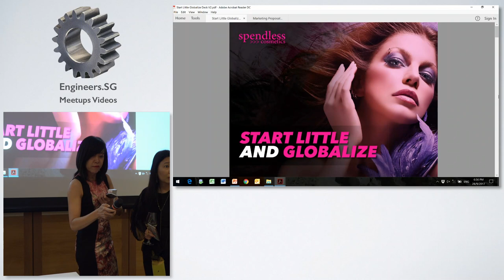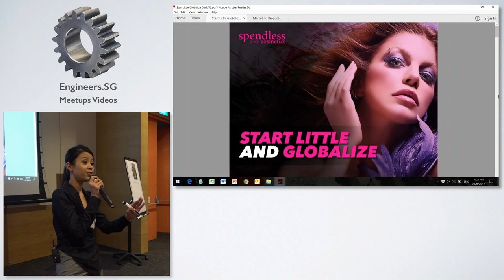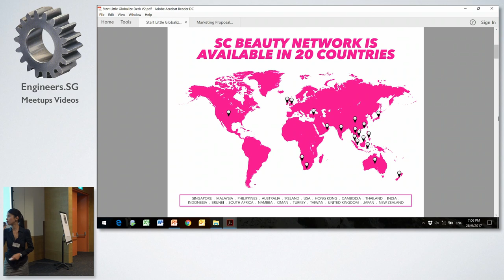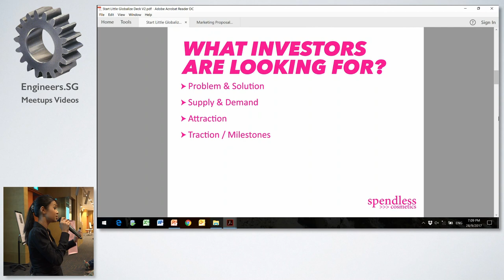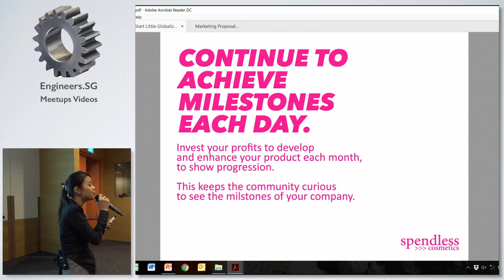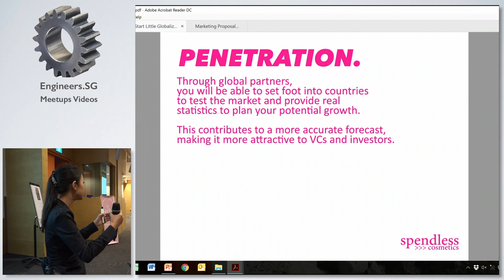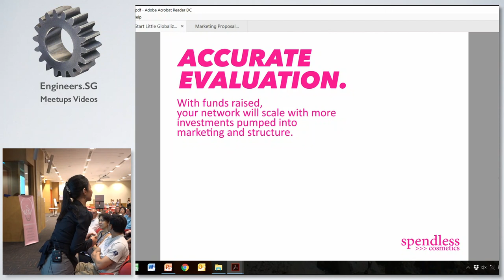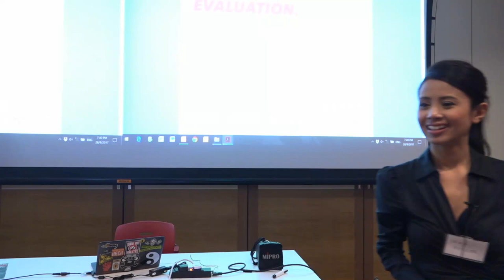Leza Parker - Startup Asia Women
Speaker: Leza Parker, CEO of Spendless Cosmetics Beauty Network Pte Ltd

Leza Parker is the CEO of Spendless Cosmetics Beauty Network Pte Ltd, a business registered in Singapore but operating in six countries including Philippines, Malaysia, Australia, Indonesia, Singapore and India. The idea came about as a tech platform that connect cosmetics and beauty suppliers, with affliates and resellers using the power of internet marketing to bring monetary benefits to both the suppliers and resellers.

Leza has invested in many companies throughout the last five years from various industries including baking, fashion, consultancy, education, beauty and more. Leza has appeared in multiple features in media. She has also contributed articles to business magazines and portals. She has lectured at several universities, spokesperson for several institutions, mentor over 40 start ups in Singapore, wrote and published books and educated hundreds of entrepreneurs through her seminars. Here are some of her achievements.